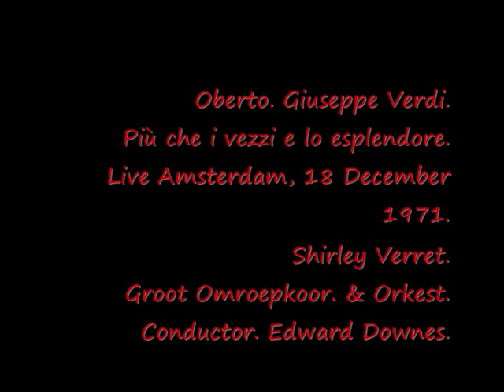Shirley Verrett. Oberto. Più che i vezzi....